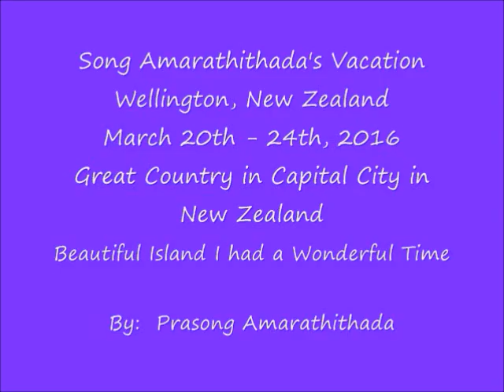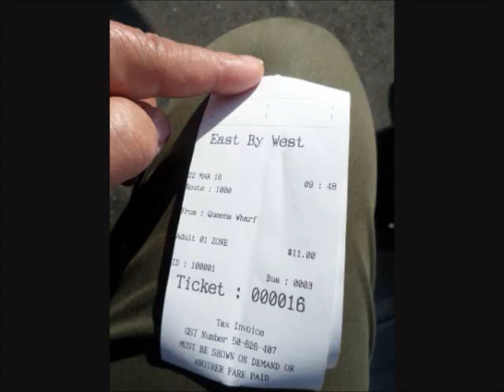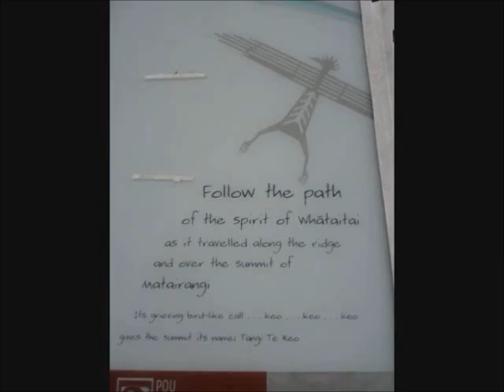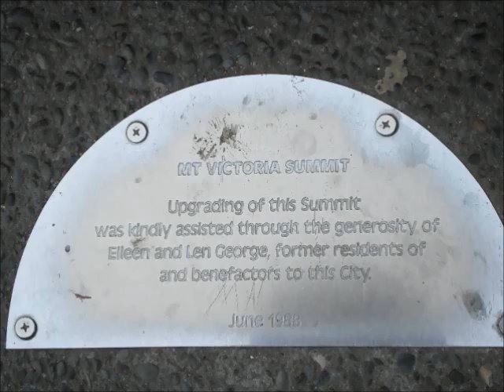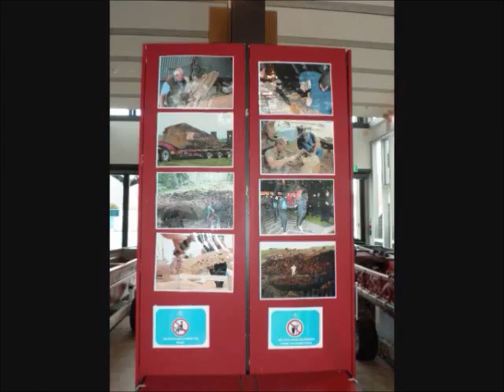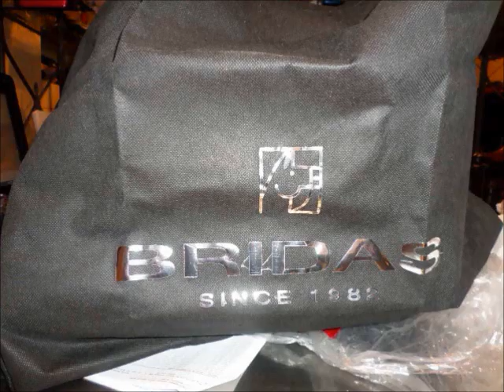Wellington, New Zealand March 20th 24th, 2016 MSWMM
Song Amarathithada's Vacation in Wellington, New Zealand.